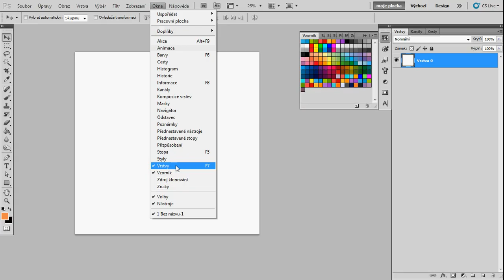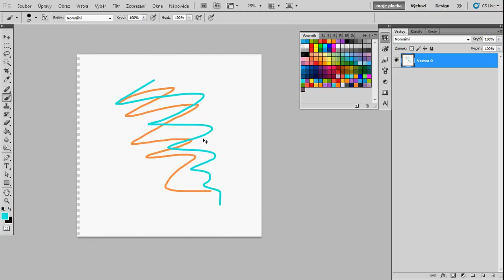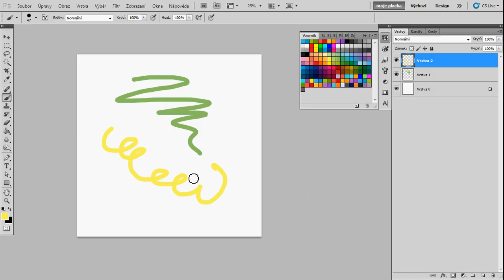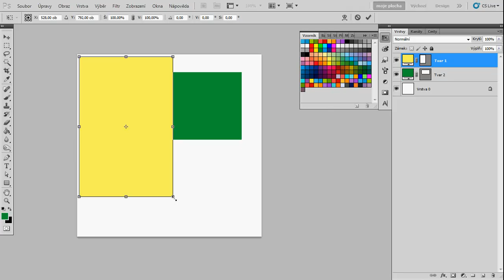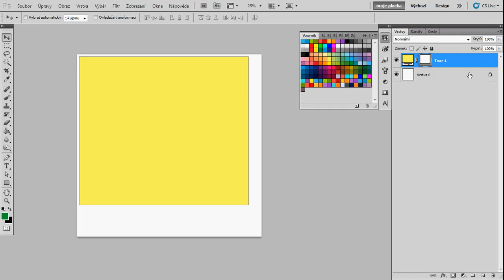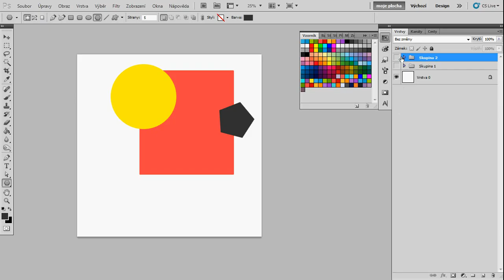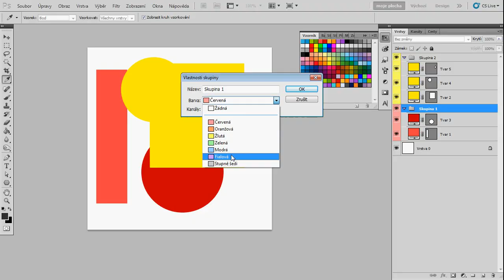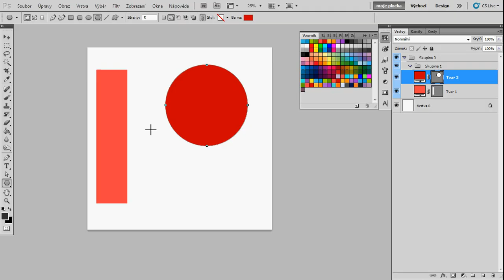Ps 02: vrstvy a skupiny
V dalším tutorialu si ukážeme něco o vrstvách a skupinách a jak s nimi jednoduše pracovat. Jedná se opět o základy...